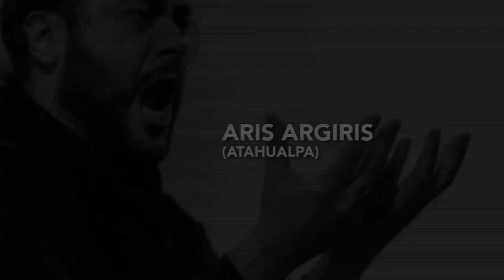Atahualpa, de Carlo Enrico Pasta (Album trailer)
Atahualpa, ópera de Carlo Enrico Pasta y Antonio Ghislanzoni, con orquestación de Matteo Angeloni. Registrado en marzo de 2013 durante el VI Festival Granda y publicado por Universal Music en 2015.